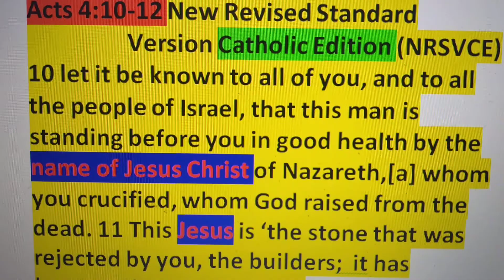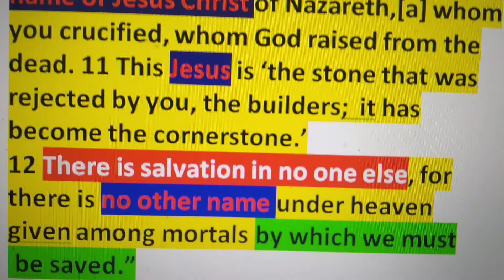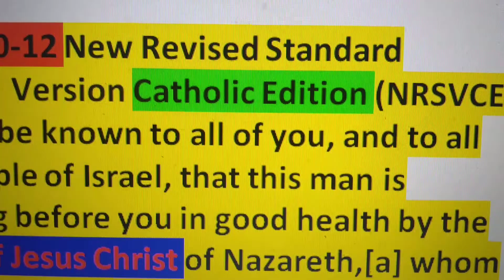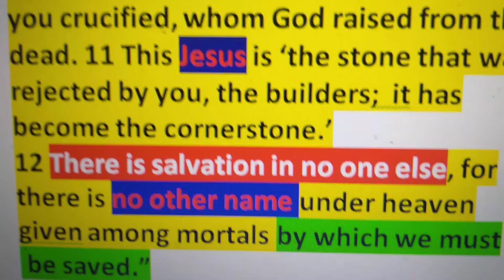No Other Name But Christ! (Catholic Edition)